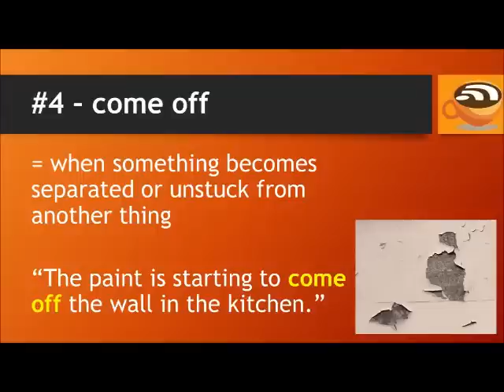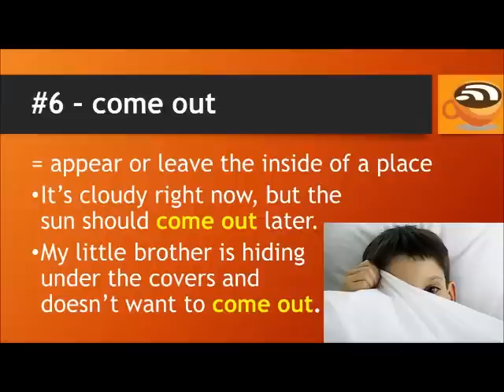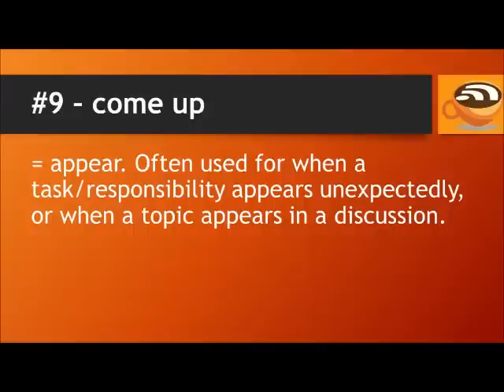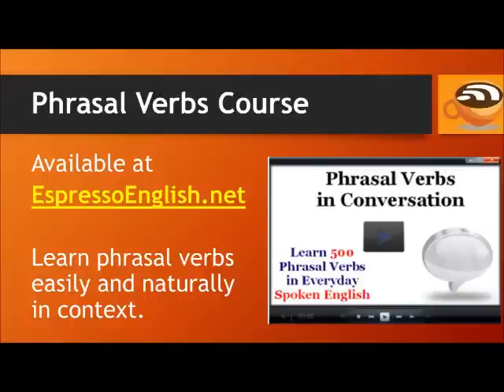10 English Phrasal Verbs with the Word COME